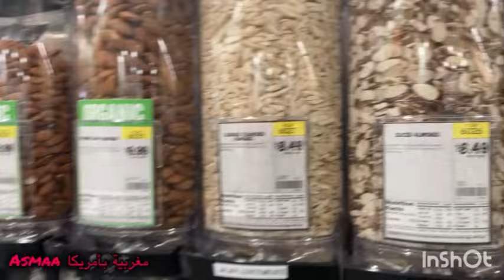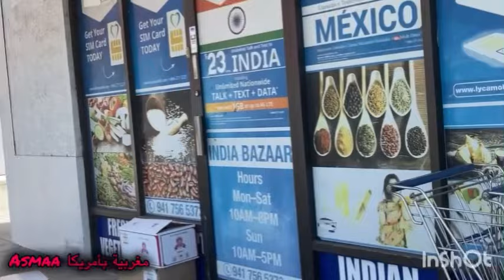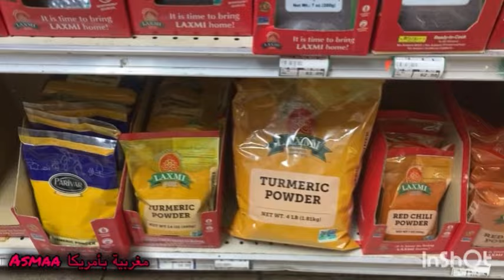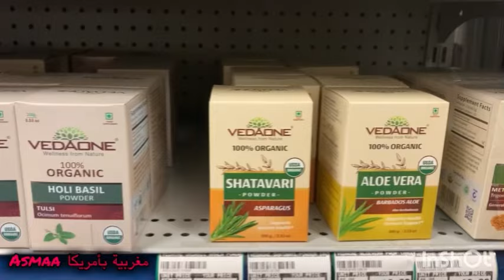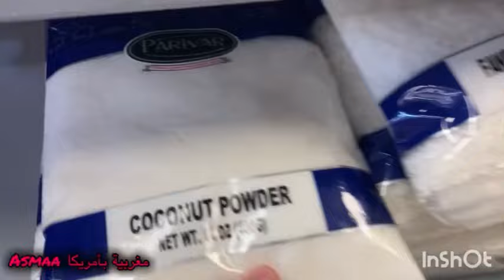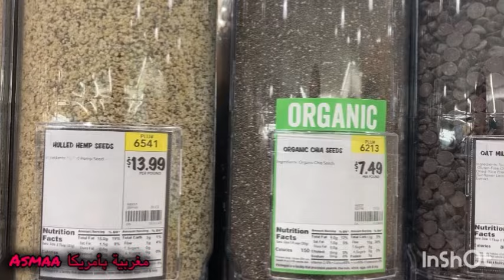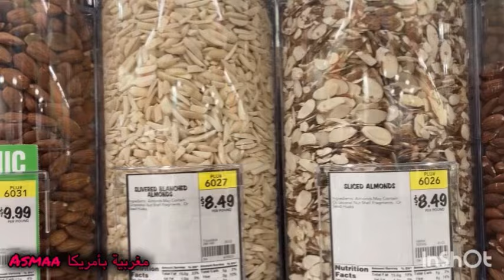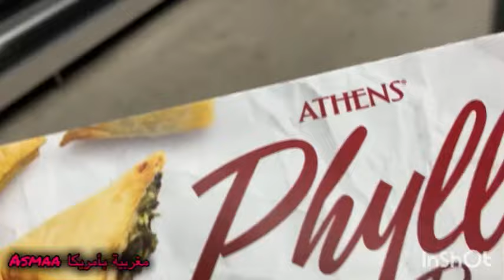ساريتكم ومنين كنشري الدقيق الكامل بالعبارsprouts farmers market